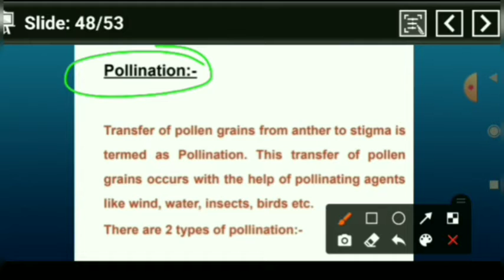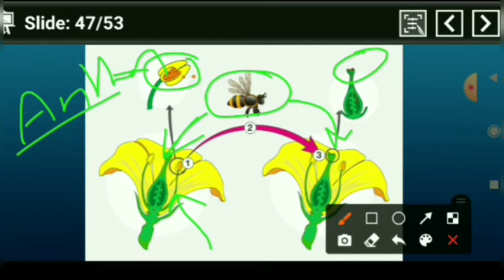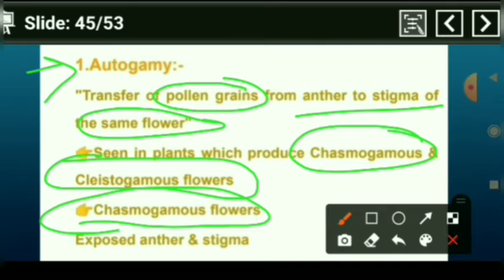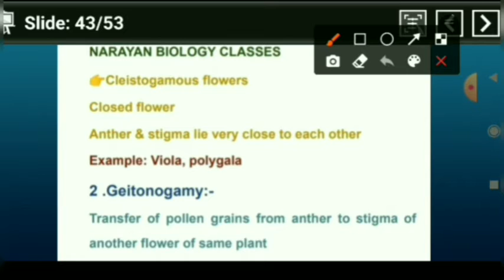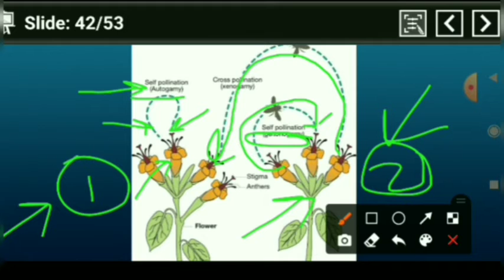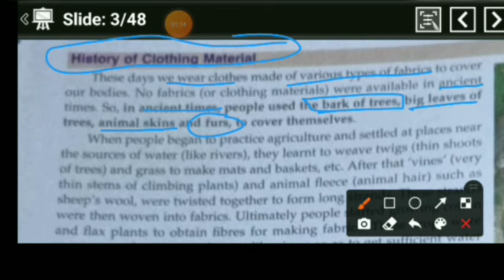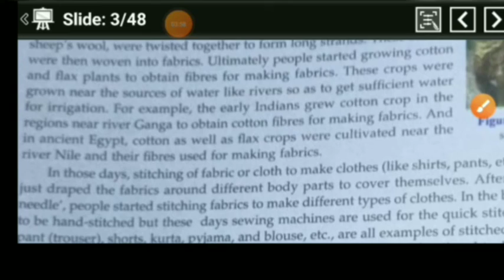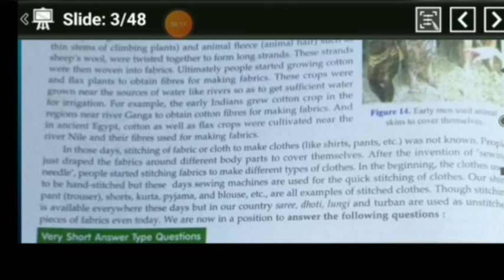BIOLOGY NARAYAN CLASSES BY S. N. SHARMA Class- 12th(BIOLOGY) TOPIC- POLINATION date - 15/06/2021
. pollination
. Type of pollination
. Self pollination
1.Autogamy
2.Geintogamy
. Cross pollination
1.Xenogamy